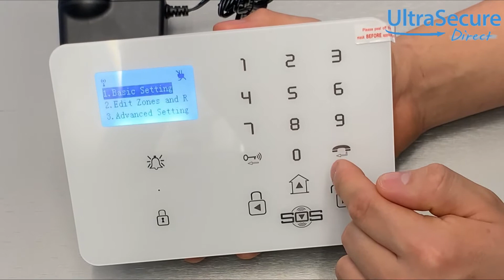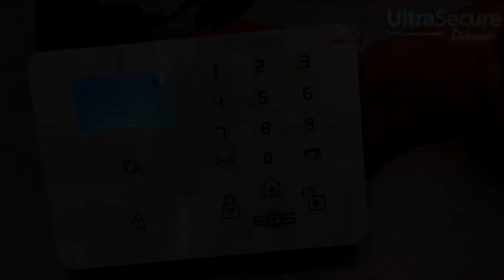KP9 GSM Alarm Panel - How to pair a Sensor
This is a short, quick and easy video explaining how to learn a sensor into your KP9 GSM Alarm panel.

Our KP9 GSM 3G Wireless Alarm Control Panel can also be used as a GSM Auto-Dialer, Power, Water, Temperature, or Panic system. It has 99 Zones for additional accessories.

Features:
Contacts up to 9 x Key-holders by Telephone & Text Message (optional)
Built in Siren (adjustable duration from 1 to 999 seconds)
Simple Plug in Power Supply with Back up Battery
Can be used with 2 x Wireless Sirens
Easy to Program
2 x Wired Input Zones
Built in Power Failure (optional)
Built in Temperature (optional)
2 x way Communication
Log (history) Logging
Low Battery Warning (of accessories).
Easy to Operate using:
Remote Control
Built in Keypad
Built in Timer
Text Message
APP
Many Modes of Operation including:
Full Arm
Home Arm
Entrance
On Site
Outer
Inner
24 Hour (with Siren)
24 Hour (silent)
Not in Use
Doorbell.